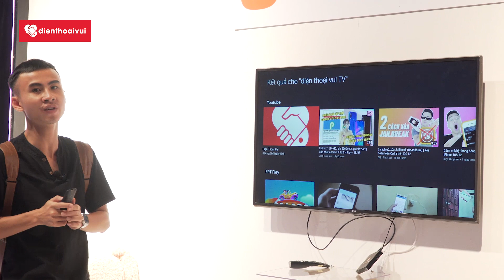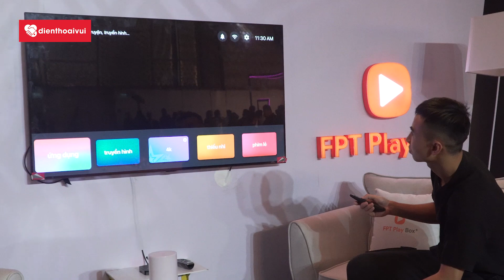Ra mắt FPT Play Box+: Android TV Pie đầu tiên, 5000 ứng dụng, Google Assistant, giá 1.59tr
Ra mắt FPT Play Box+: Android TV 9 Pie đầu tiên trên thế giới, hỗ trợ hơn 5000 ứng dụng, Google Assistant có thể ra lệnh bằng tiếng Việt, giá chỉ 1.59 triệu.
- Tặng ngay 12 tháng gói giải trí trị giá 500,000đ
- Tặng ngay trọn mùa 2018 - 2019 giải bóng đá Ngoại Hạng Anh (7/10 trận) , Serie A, FA Cup

- Chương trình khuyến mãi đặc biệt áp dụng từ ngày 19 - 29/03/2019: Tặng 2 tháng gói thuê bao K + trị giá 250,000đ (Khách hàng cần kích hoạt gói 0đ ngay trong thơi gian khuyến mãi để được nhận khuyển mãi 2 tháng K+)